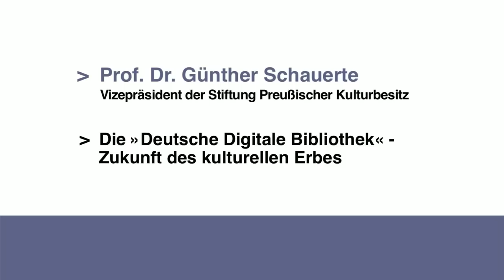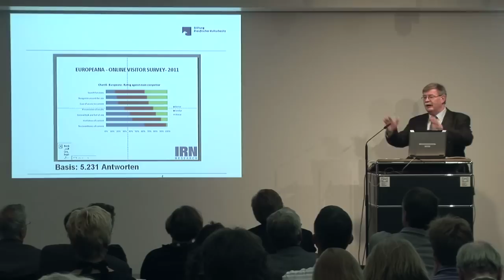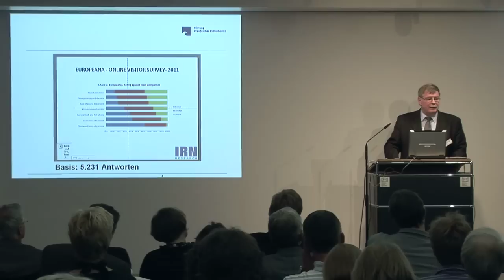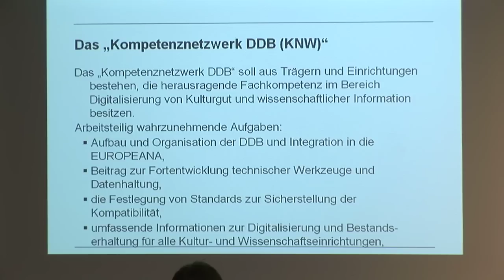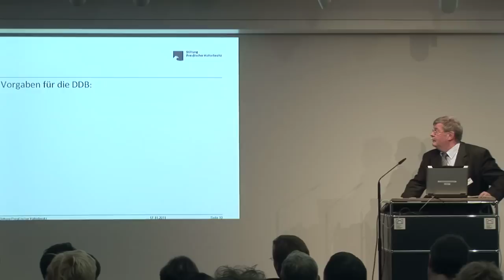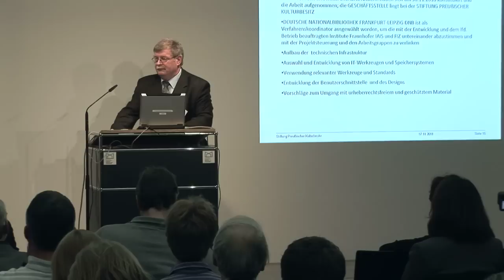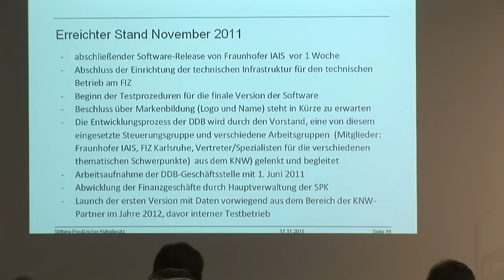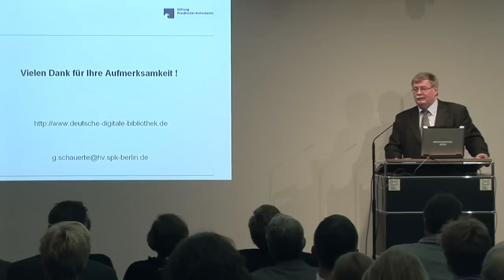Ins Netz gegangen - Prof. Dr. Günther Schauerte: Die "Deutsche Digitale Bibliothek"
Prof. Dr. Günther Schauerte, Vizepräsident der Stiftung Preußischer Kulturbesitz, spricht über die "Deutsche Digitale Bibliothek" als Zukunft des kulturellen Erbes.